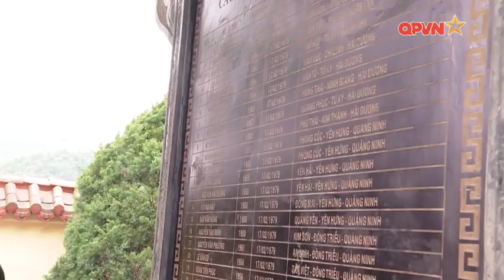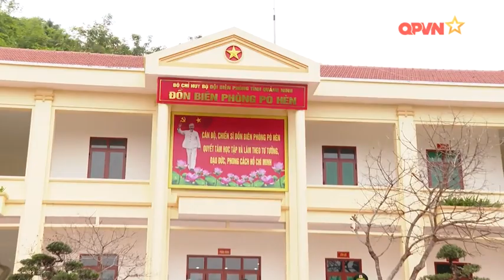BỘ TRƯỞNG PHAN VĂN GIANG DÂNG HƯƠNG TẠI KHU DI TÍCH LỊCH SỬ QUỐC GIA PÒ HÈN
Chiều ngày 13/3, Đại tướng Phan Văn Giang – Uỷ viên Bộ Chính trị, Phó Bí thư Quân ủy Trung ương, Bộ trưởng Bộ Quốc phòng đã dâng hương tưởng niệm Chủ tịch Hồ Chí Minh và các Anh hùng liệt sĩ tại Khu di tích lịch sử quốc gia Pò Hèn (xã Hải Sơn, Thành phố Móng Cái) và thăm, tặng quà các đối tượng chính sách, các cơ quan, đơn vị đóng quân trên địa bàn.
Tham gia đoàn công tác có Trung tướng Nguyễn Doãn Anh – Uỷ viên Trung ương Đảng, Phó Tổng Tham mưu trưởng QĐND Việt Nam.